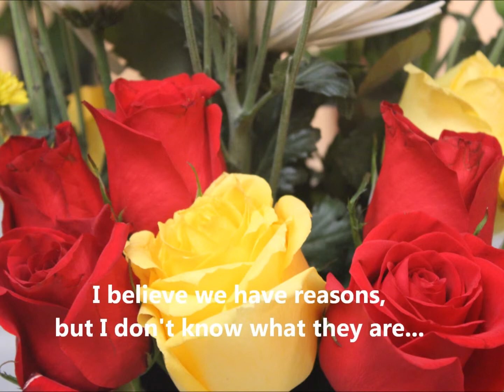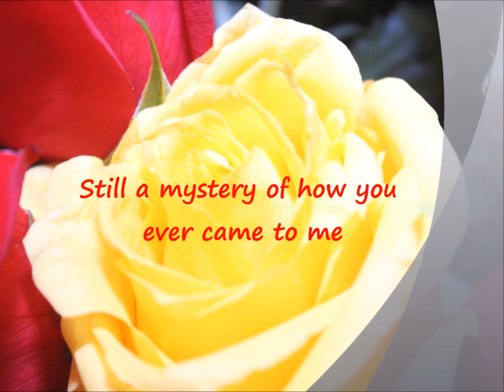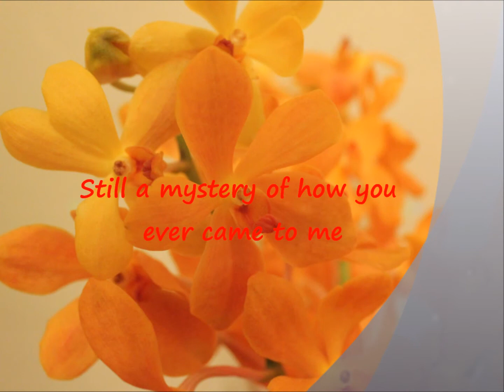Love Moves In Mysterious Ways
Love Moves In Mysterious Ways by Nina